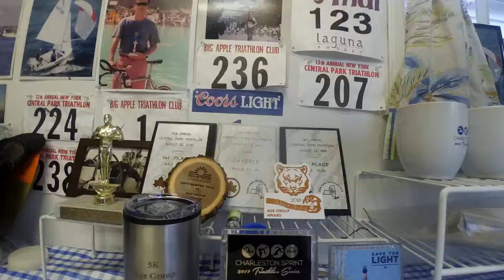Day 60: Buck Hall Recreation Area to Charleston